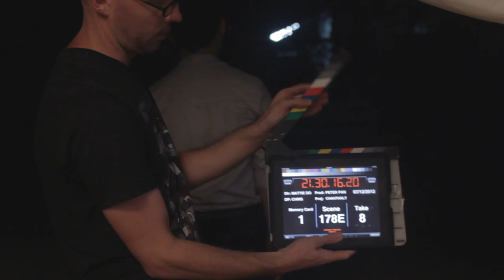178E8 Chanthaly Open Source Project Footage